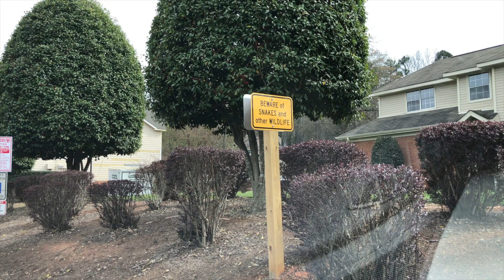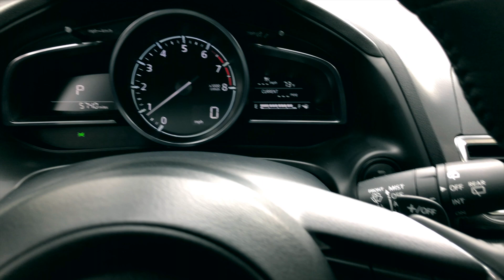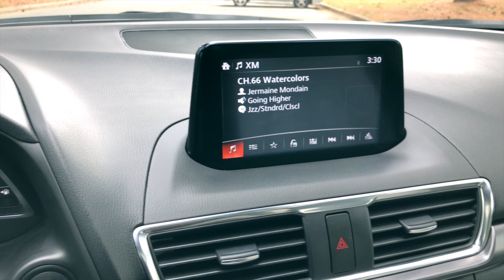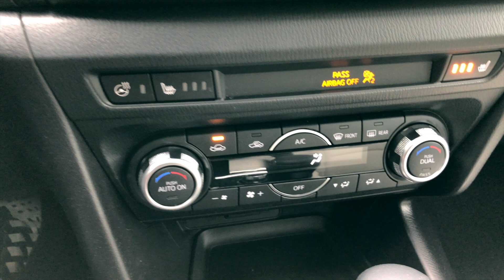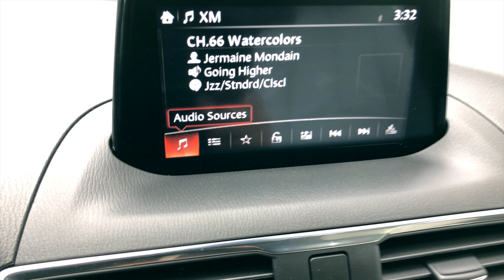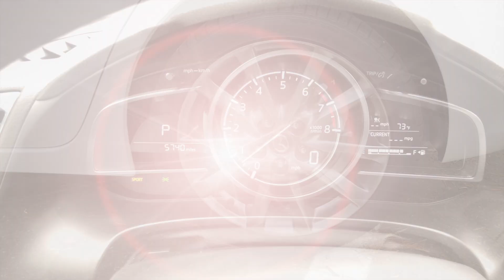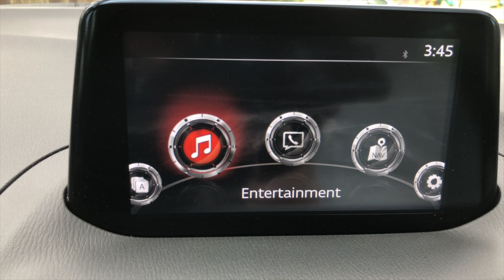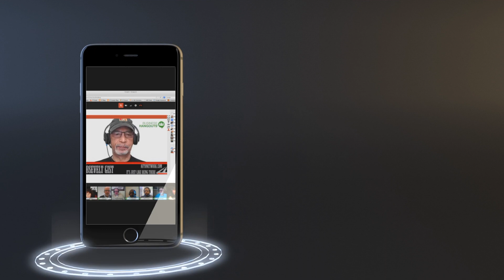Best Detailed Walkaround 2018 Mazda3 5-Door Grand Touring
2018 Mazda3 5-Door Grand Touring
2.5L $ Cylinder Engine SkyActive
184 HP  @ 185 lb-ft Torque
6 Speed Sort Mode Automatic Transmission w/Paddle Shifters
Exterior Color: Snowflake White Pearl Metallic Coat
Interior Color: Parchment
35 MPG Highway, 26 MPG City, 30 MPG Combined
MSRP: $27,920.00